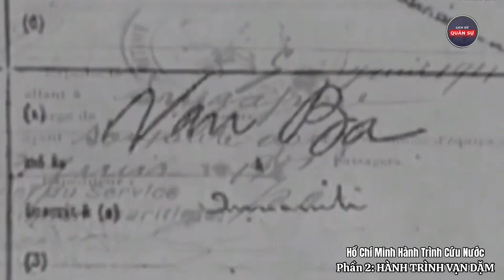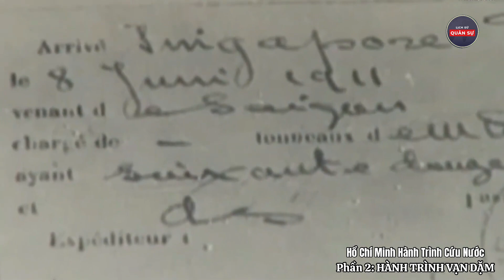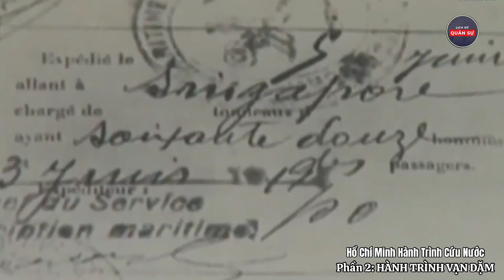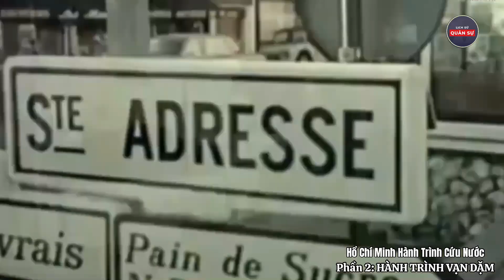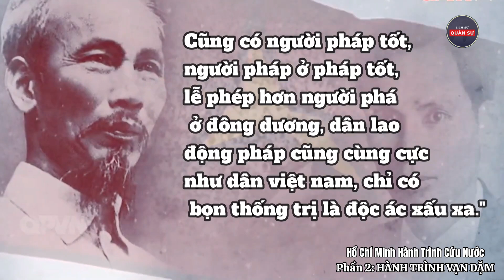Hồ Chí Minh Hành Trình Cứu Nước Phần 2: HÀNH TRÌNH VẠN DẶM | Lịch Sử Quân Sự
chủ tịch hồ chí minh, kể chuyện bác hồ, bác hồ, nguyễn tất thành, bác hồ chí minh, bản tuyên ngôn độc lập, sinh nhật bác hồ, ngày bác mất, nguyễn ái quốc,